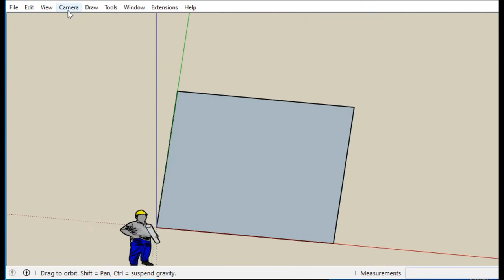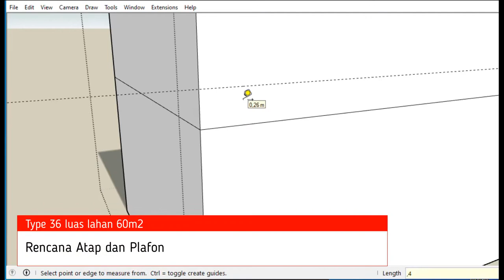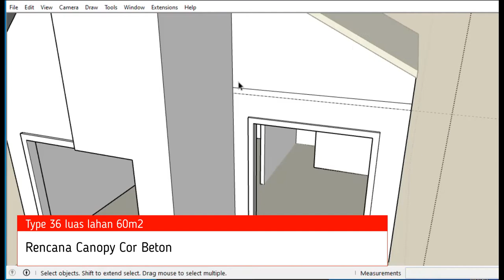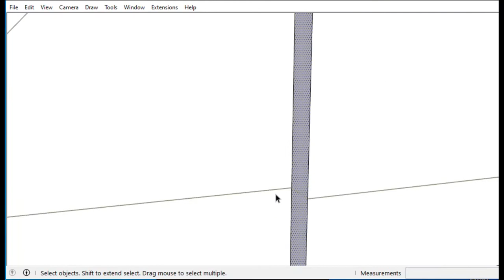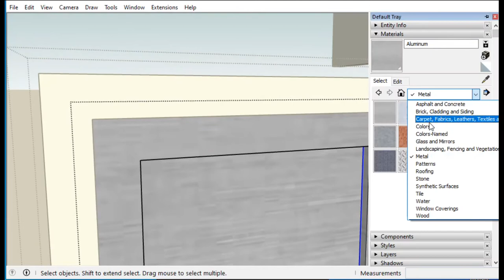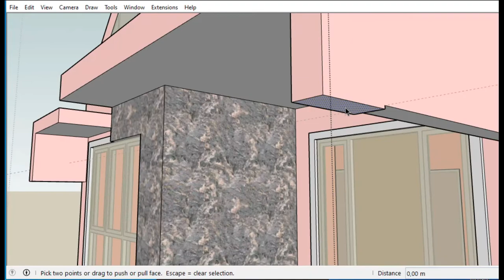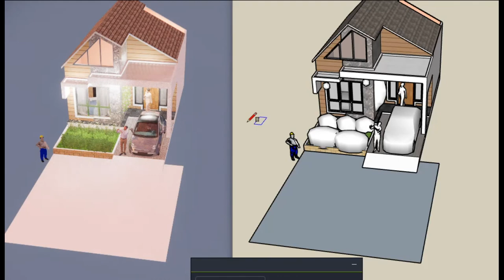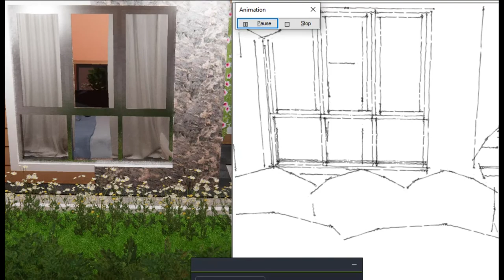Rumah Idaman type 36 Lahan 60m2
Terima kasih anda menyaksikan konten DesignBuild

Cepat, Praktis dan akurat desain rumah tipe 36 ukuran lahan 6m x 10m
Kamar mandi WC
Ruang Tamu
Ruang Makan dan Dapur
Teras, Taman

Timestamp :
0:00 - Intro
0:10  - Animasi Hasil Rendering Enscape
1:40 - Tampak Depan Rumah
2:30 - Info Design & Build SosMed
2:42 - Start Tutorial
3:09 - Dimensi Lahan (m)
3:23 - Rencana Tata Ruang Rumah
3:45 - Rencana gambar Dinding
4:30 - Rencana tinggi dinding Rumah
4:41 - Rencana Kusen Pintu dan Jendela
5:50 - Rencana Atap dan Plafon Rumah
8:53 - Rencana Lantai Rumah
9:19 - Rencana Canopy Cor Beton
10:01 - Gambar Kusen Pintu dan Jendela
16:16 - Rencana Jendela kamar belakang dan dapur
17:50 - Material pada exterior dan interior
20:10 - Rencana Carport, Teras dan Taman
21:12 - Rencana Penerangan interior dan eksterior
23:13 - Rencana Jalan depan Rumah
24:14 - Sketchup Real Time Render Enscape
24:54 - Animasi Rumah, kamera dan sketsa